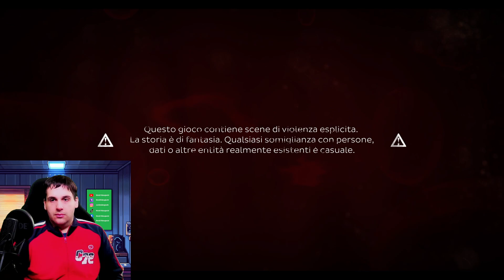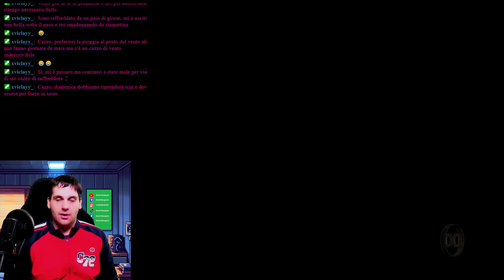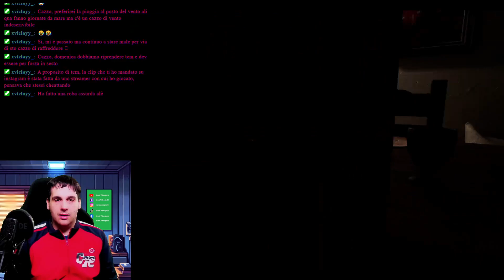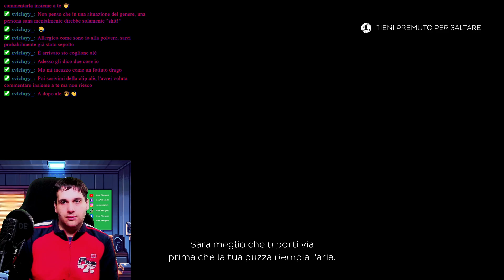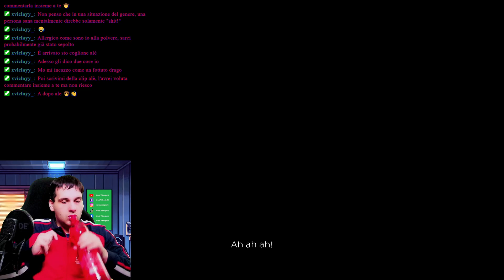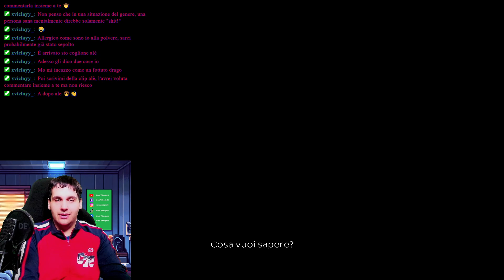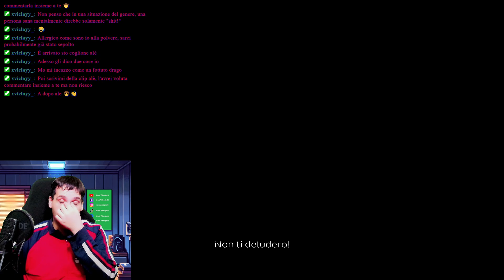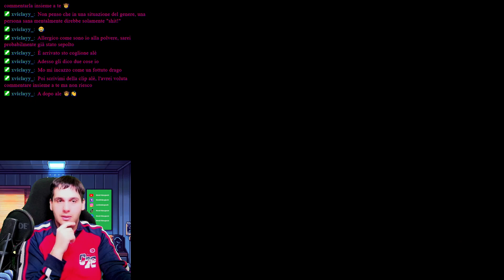Oxide Room 104 - #03 Ci Sono Riuscito! - Xbox Series X/S - ITA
Oxide Room 104 è un gioco body horror single player che combina un gameplay da escape room e azione, il gioco ambientato in un vecchio motel.
Oxide Room 104 è stato pubblicato e sviluppato da Wild Sphere ed è uscito su PlayStation 5, Nintendo Switch, PlayStation 4, Xbox One, Microsoft Windows, Xbox Series X/S

TRAMA:
Tutto ha inizio quando ti risvegli nella vasca di una stanza di motel, completamente nudo e senza sapere cosa sia successo. L'unica cosa che puoi fare è fuggire dal quell'inferno...

Finalmente la miglior partita su questo gioco!